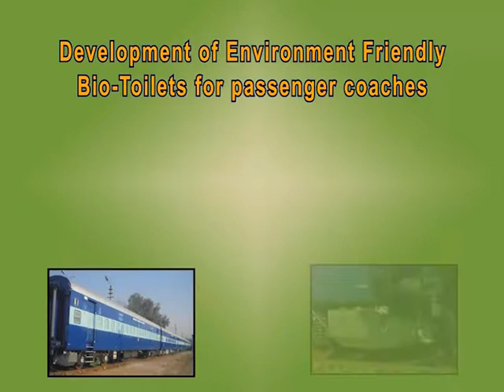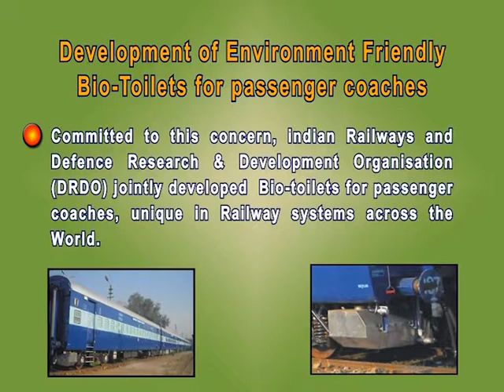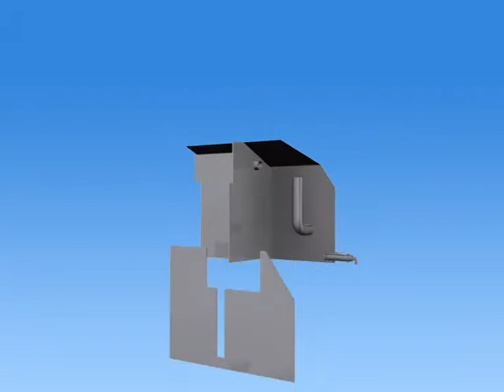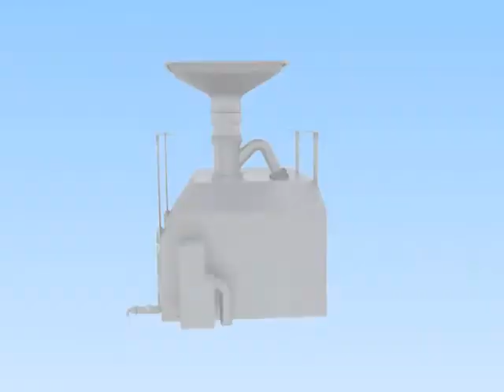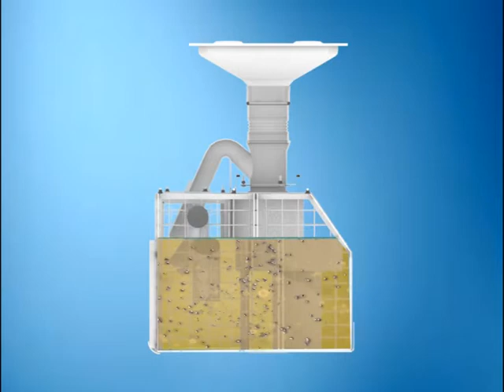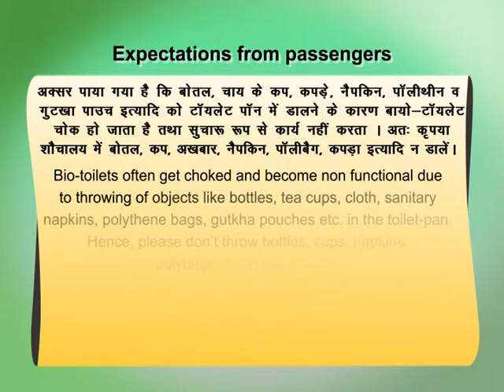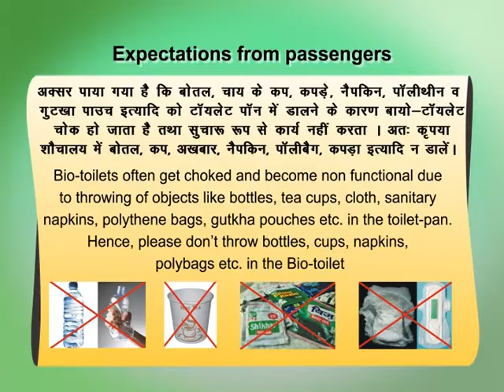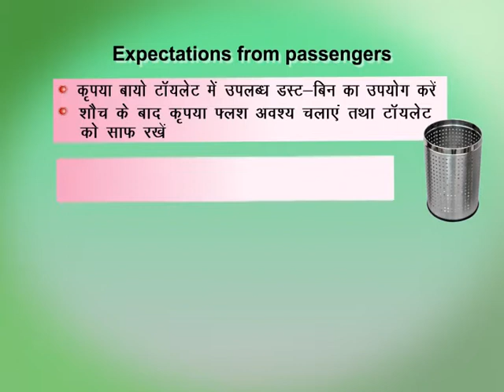Indian Railways DRDO Bio-Toilet Public Awareness Film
DRDO presents Bio-Toilet for Indian Railways.
(Video courtesy -  Dhanbad Division, East Central Railway)